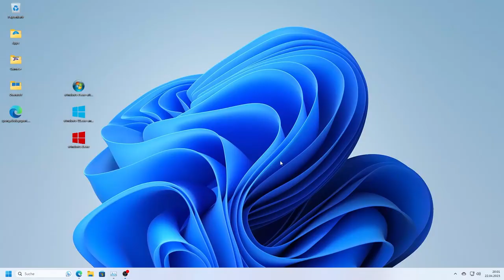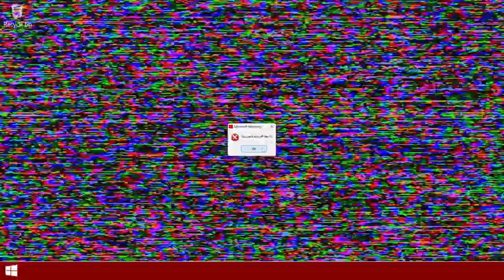Windows 8.exe a Windows Horror Game